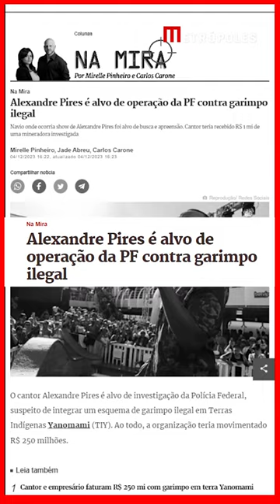Alexandre Pires é alvo de operação da PF contra garimpo ilegal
A Polícia Federal investiga o cantor Alexandre Pires, suspeito de integrar um esquema de garimpo ilegal em Terras Indígenas Yanomami (TIY). Ao todo, a organização teria movimentado R$ 250 milhões.